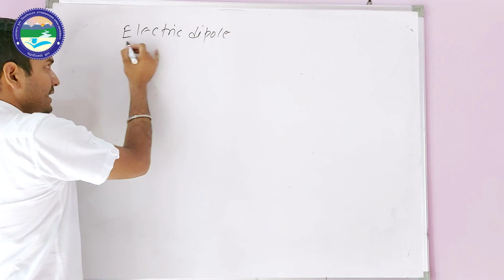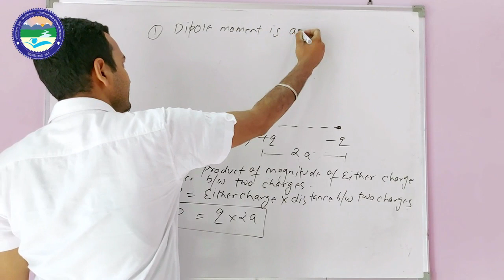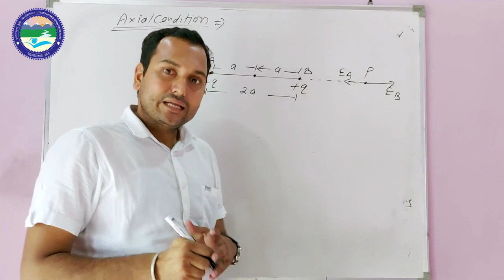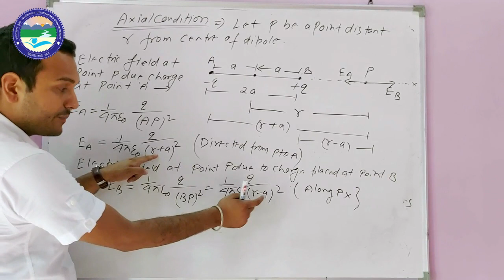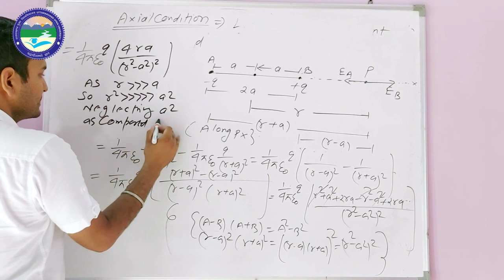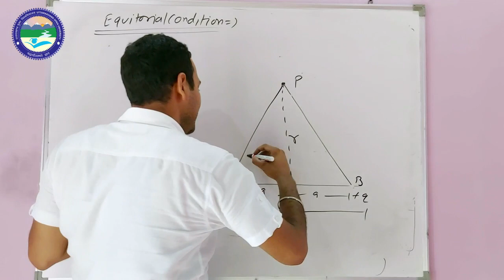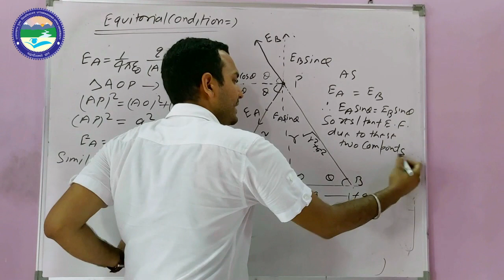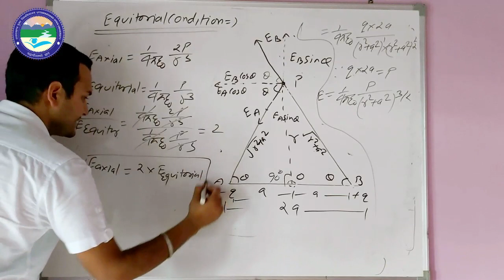ELECTRIC DIPOLE (PART-1)